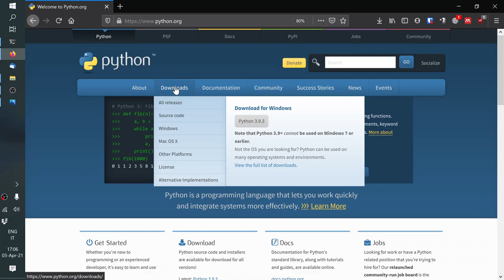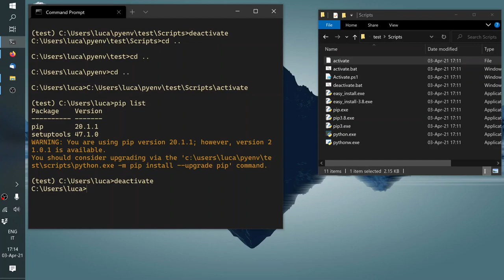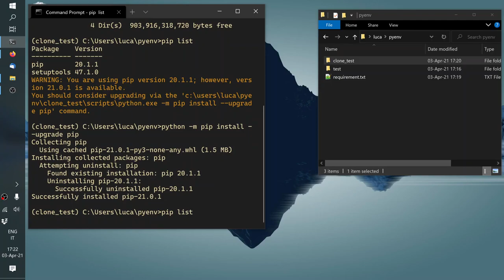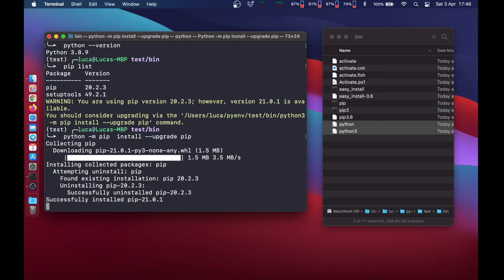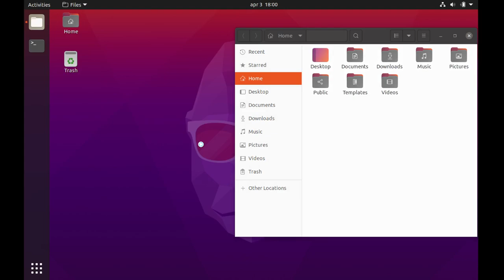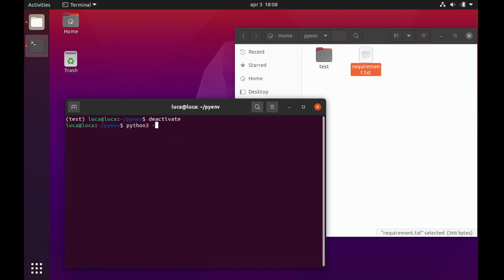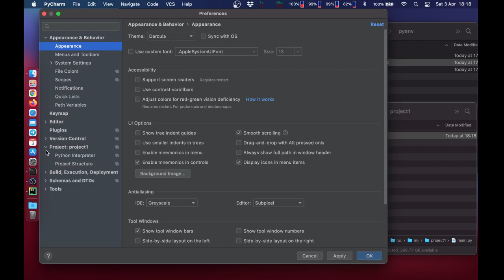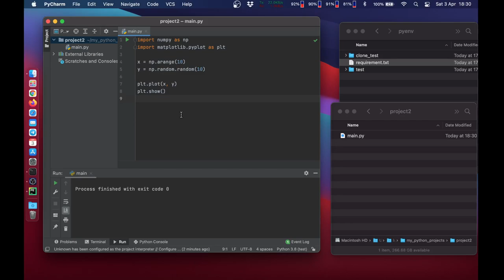Gestione di Python virtual environments in Windows 10, macOS e GNU/Linux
Tutorial su come creare, attivare/disattivare, clonare e configurare un Python virtual environments.
Il tutorial mostra come gestire in modo separato i virtual environments dai progetti. Viene mostrato inoltre come configurare un IDE (PyCharm EDU in questo caso) in modo che venga utilizzato il virtual environment desiderato.

Licenza video: CC-BY-SA

TIMESTAMPS:
00:00 Windows 10
18:02 macOS Big Sur
29:02 GNU/Linux (Ubuntu 20.10)
38:30 Configurazione PyCharm EDU